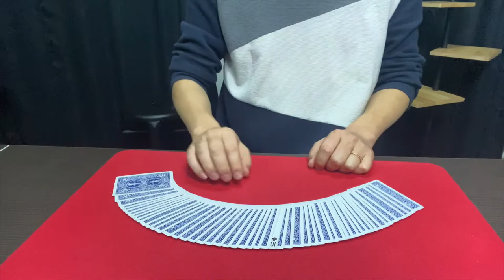The Flip Over - Harry Lorayne : Sleight of Hand